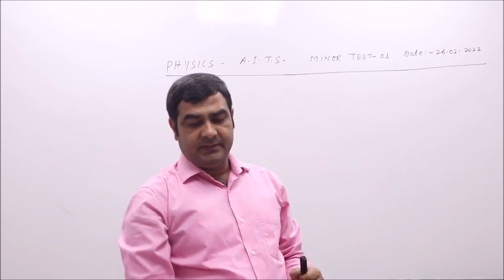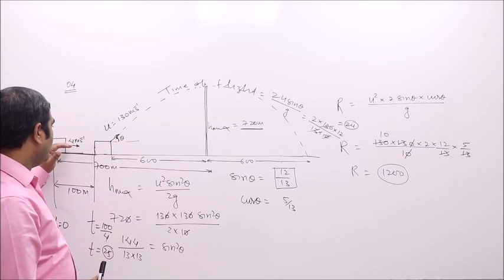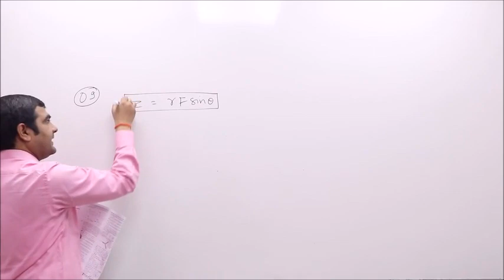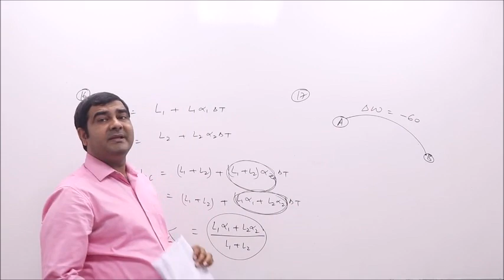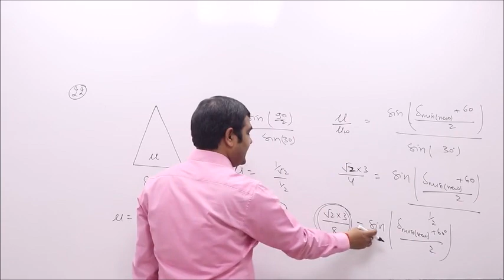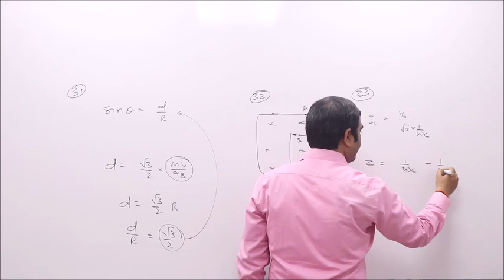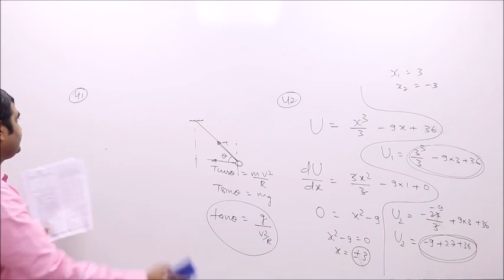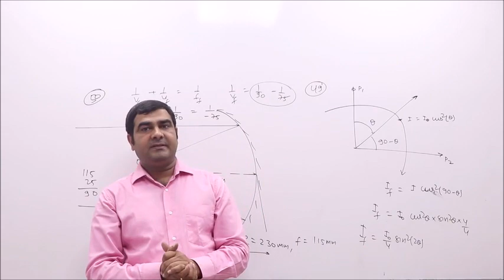AITS MINOR TEST 1 (PHYSICS SOLUTION)